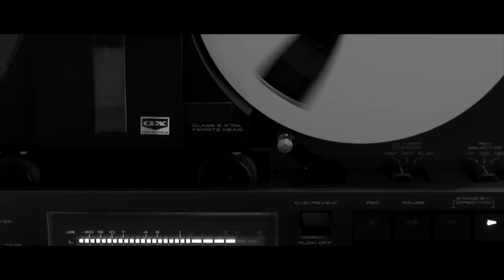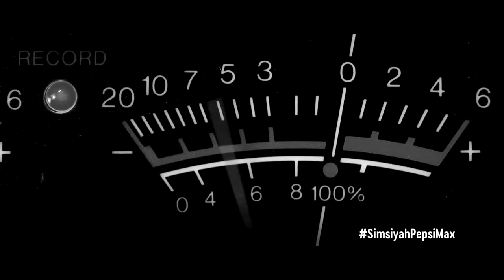Tolga Sarıtaş - Dönence Full Klip | Simsiyah Pepsi Max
Pepsi Max reklamının efsane müziği Dönence’yi  Tolga Sarıtaş’ın sesinden dinliyoruz.